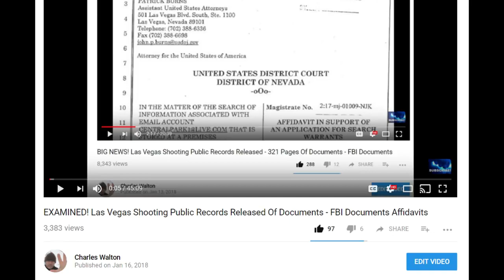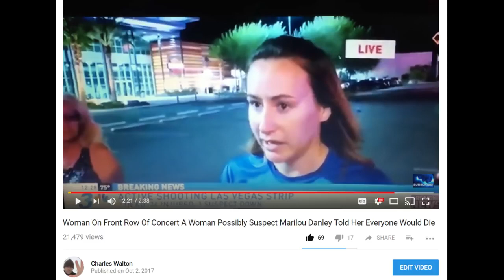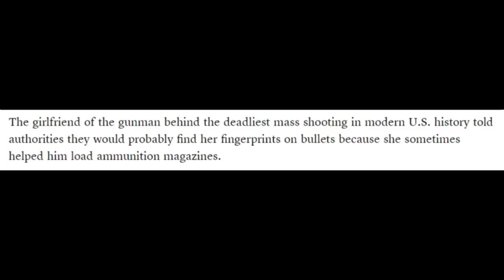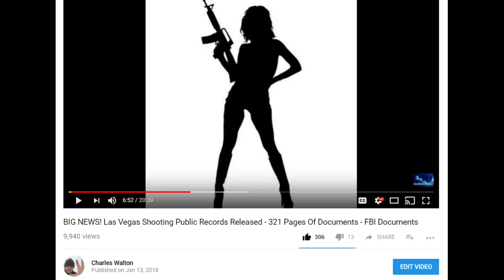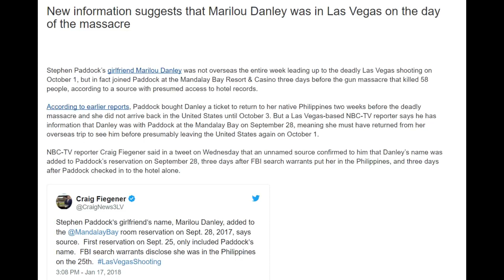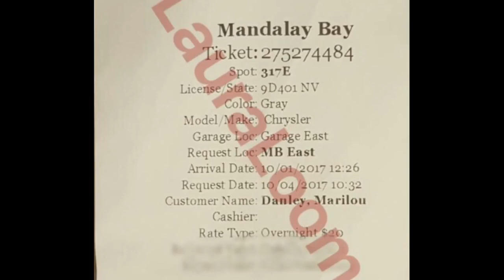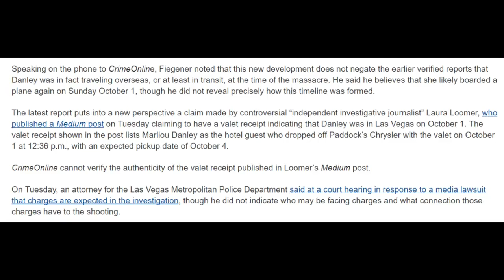Paddock's girlfriend Marilou Danley was at Mandalay Bay the day of Las Vegas shooting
By Charles Walton